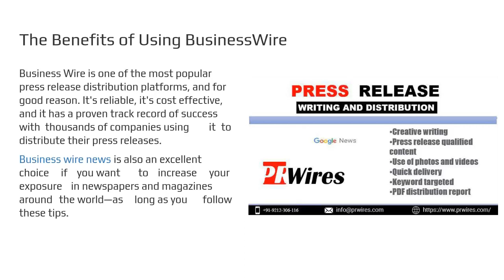prnewswire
Business Wire News is the most popular choice for companies looking to distribute their press releases on newswires. It's also the most trusted and cost-effective platform for businesses looking to get their news out there.